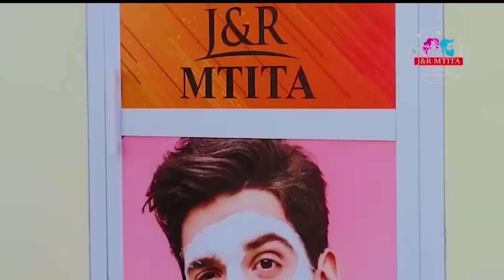YANGA ILIVYONIFIRISI MAISHA YANGU